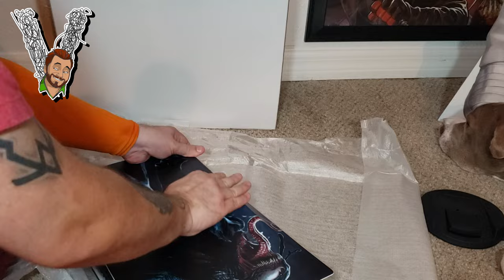Venom Vlog #768: The Mystery Gift